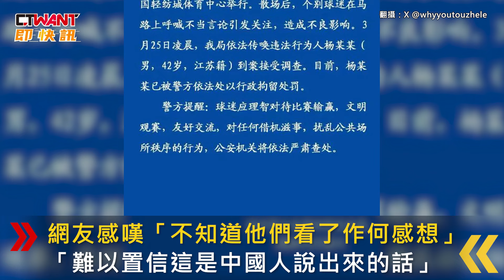CTWANT 國際新聞 / CBA浙江稠州大敗遼寧本鋼 球迷場外開戰！相互問候父母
24日，中國浙江紹興的輕紡城體育中心舉行CBA常規賽第四十七輪比賽，浙江稠州主場以96比69大勝遼寧本鋼，未料雙方球迷賽後竟當街互嗆引爆衝突，現場安保人員見狀立即上前勸架，一旁則有民眾高喊著報警。25日，警方稱已傳喚1名涉事男子，且依法將其處以行政拘留。值得注意的是，浙江球迷嗆聲時，言語間不僅咒罵，還帶地域仇恨，讓網友超傻眼。據悉，浙江稠州隊教練王世龍就是遼寧人，隊中也有好幾個球員都來自東北，網友感嘆：「不知道他們看了作何感想...」「難以置信這是中國人說出來的話！」